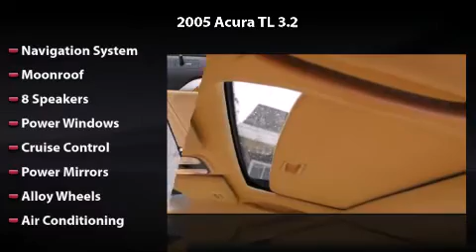2005 Acura TL 3.2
2005 Acura TL 3.2